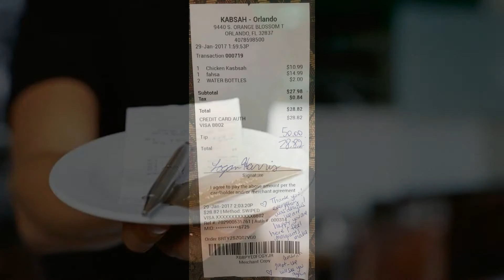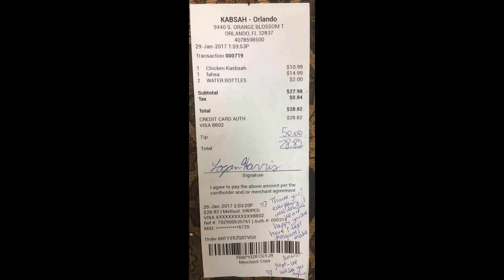أمريكي وزوجته يأكلان في مطعم " كبسة" اليمني.. ويكتبان "سعداء بوجودكم بيننا".. والبخشيش ٥٠ دولاراً